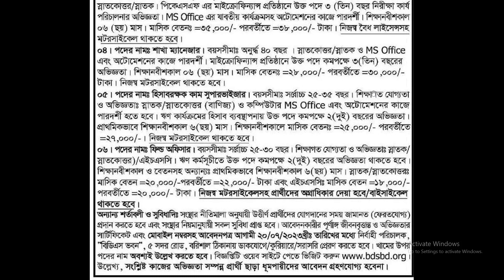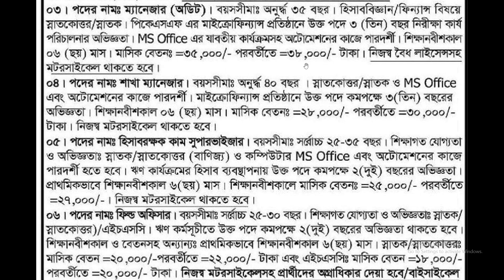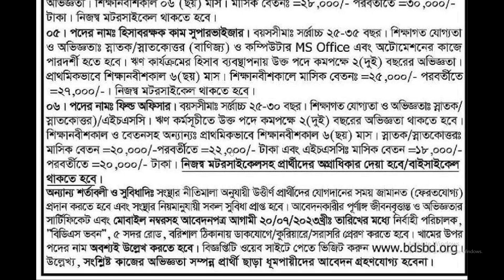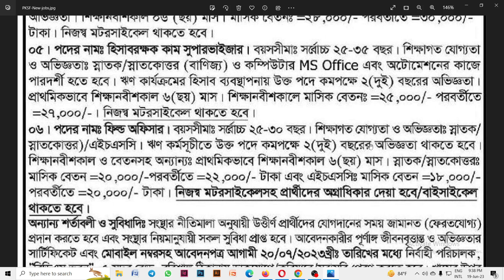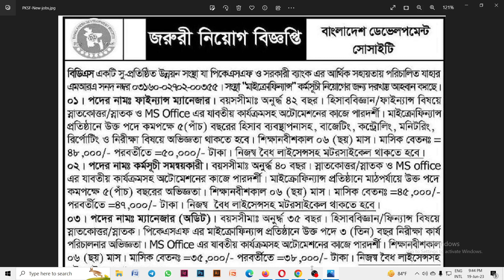BDS, NGO job circular। এনজিওতে নিয়োগ বিজ্ঞপ্তি। চাকরির সার্কুলার। জব। বেসরকারি চাকরি। Niyog biggopti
NGO job circular। এনজিওতে নিয়োগ বিজ্ঞপ্তি। চাকরির সার্কুলার। জব। বেসরকারি চাকরি। Niyog biggopti। নিয়োগ। চাকরি সার্কুলার। জব। বিডিএস এনজিওতে নিয়োগ বিজ্ঞপ্তি। চাকরির সার্কুলার। এনজিওতে চাকরির সার্কুলার। । NGO Job Circular 2022. Niyog Biggopti। জব। চাকরি।

IFIC bank এ  মেগা নিয়োগ । আইএফসি ব্যাংক জব সার্কুলার ২০২৩। নিয়োগ বিজ্ঞপ্তি। ব্যাংক জব ২০২৩। জবস